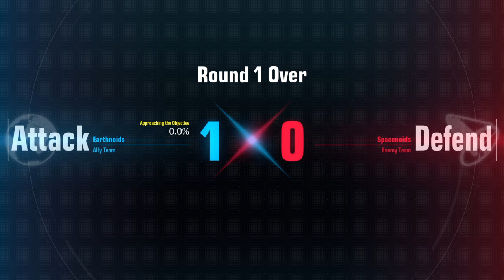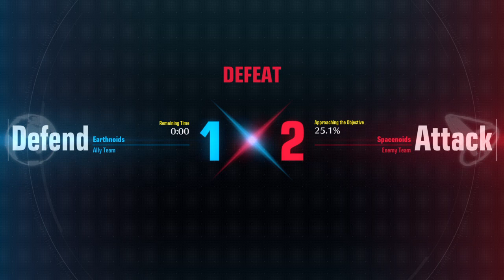GUNDAM EVOLUTION gameplay ep 11